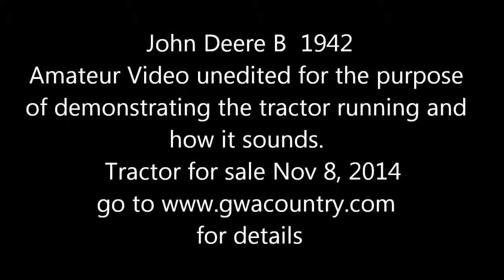John Deere B 1942 For Sale by Auction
1942 John Deere B for sale at Auction Nov 8, 2014. for sale details.  This video is to demonstrate how the tractor runs & sounds.